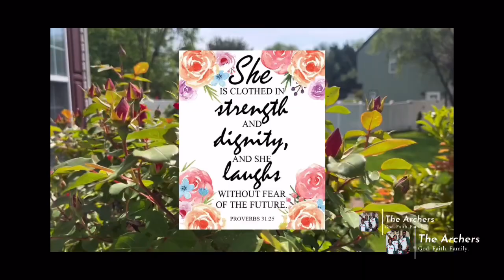Bath and body works shopping haul. Happy Mother’s Day🌷🙏🏾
We own no rights to the music playing in this video.

VlogStar